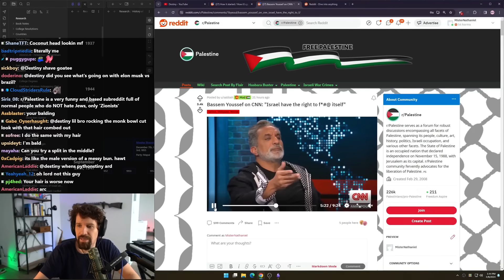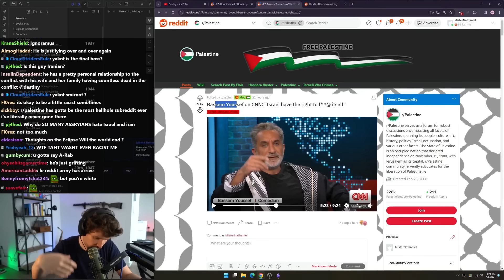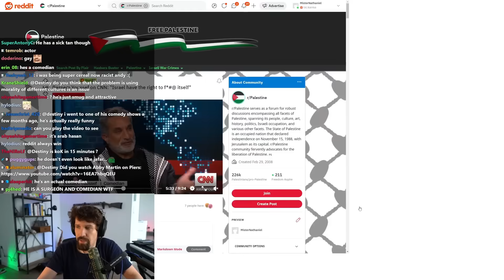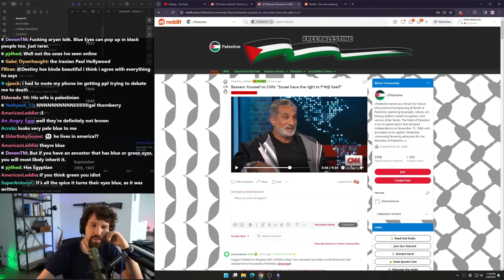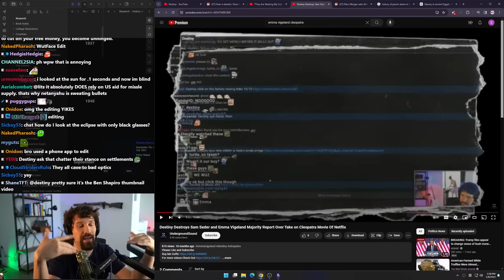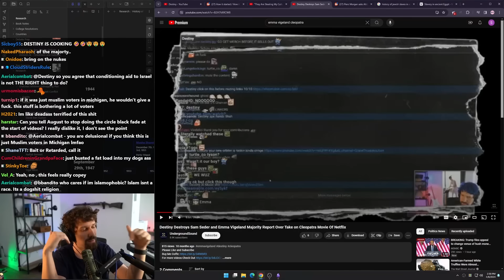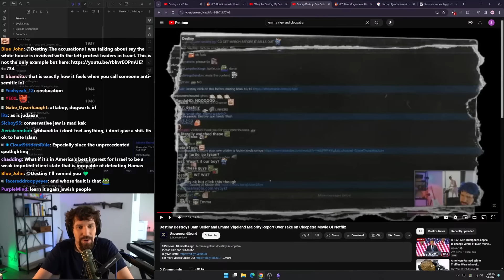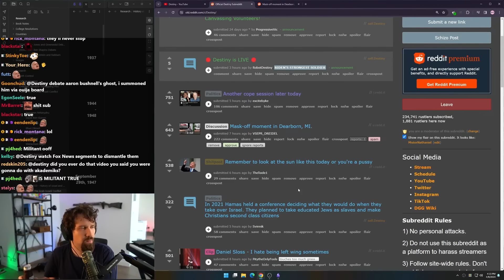Destiny Finds Bassem Youssef Very Triggering